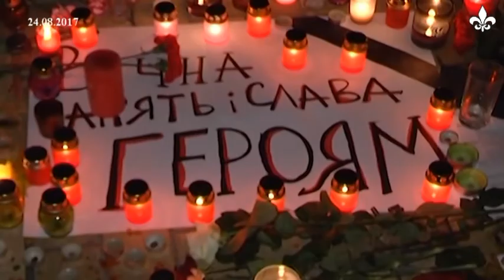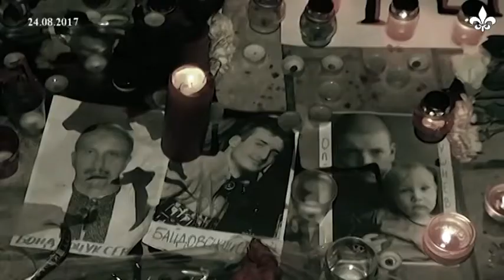24 серпня - День Незалежності України (ТРК "Броди")